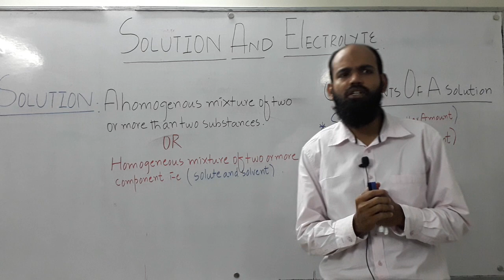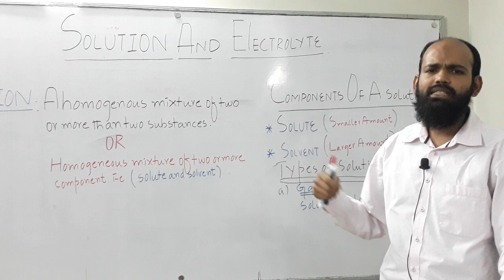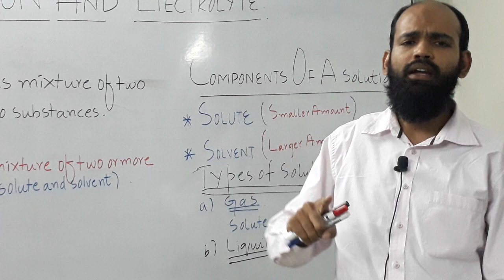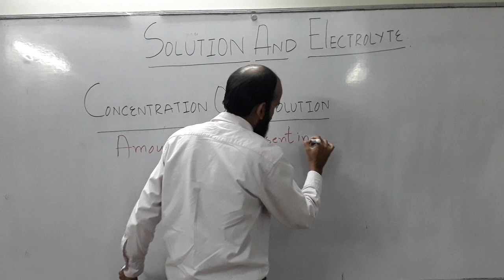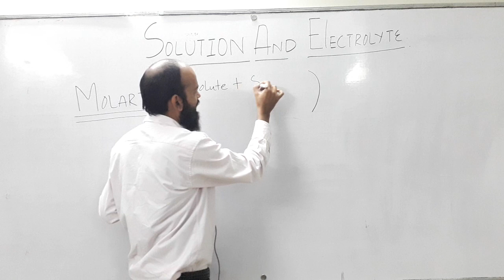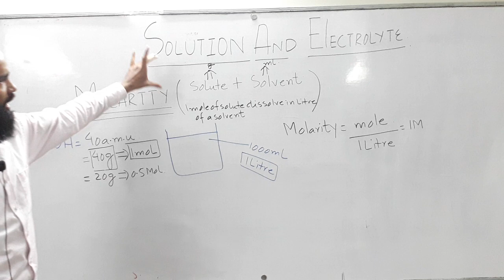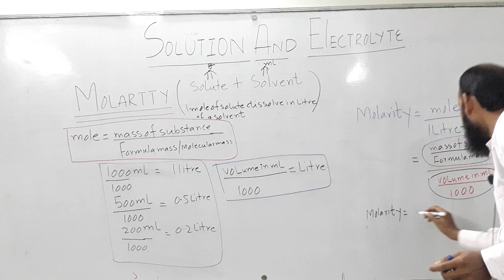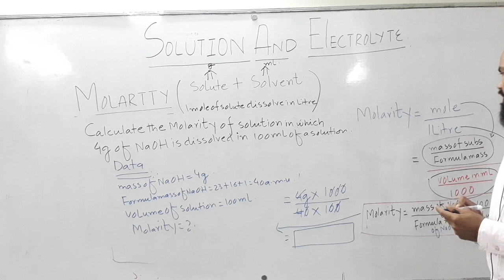XI Chemistry - Chapter # 07 (Molarity - Theory)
ALIGARH COLLEGIATE
XI Science
Chemistry
Chapter # 07
Molarity - Theory